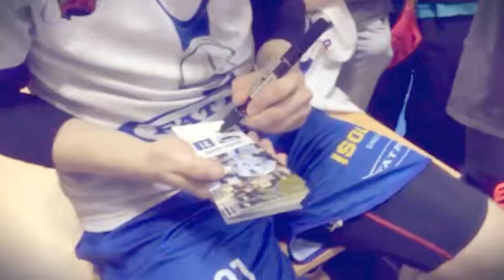FAT PIPE GAME v Plzni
Ve spolupráci s místním klubem FBŠ Slavia Plzeň jsme uspořádali exportní utkání proti Pardubicím. Co všechno se v hale Lokomotiva dělo se dozvíte z videa ;-)